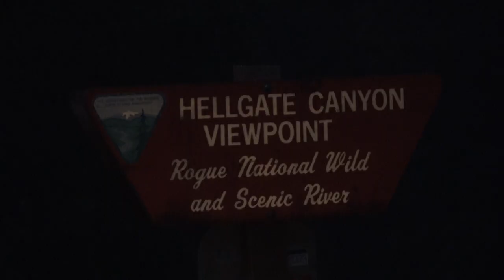Rum Creek Fire Night Watch 1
Night Watch for Rum Creek Fire